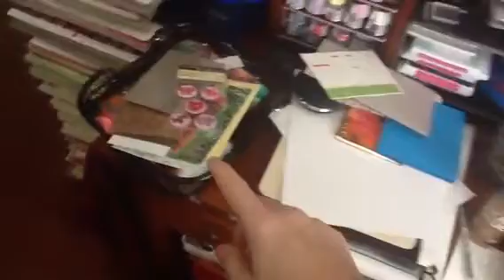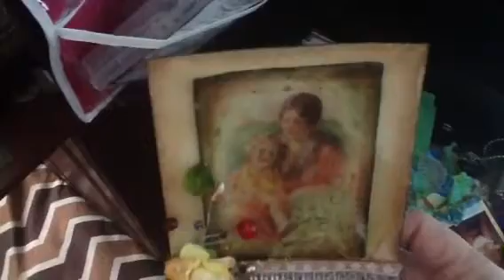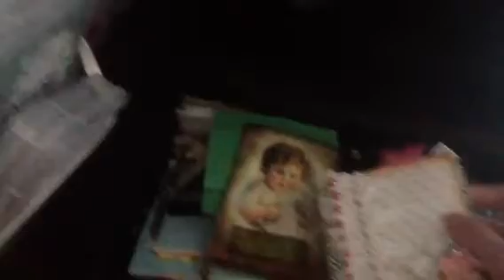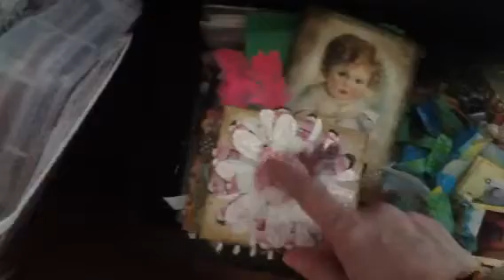Hoarding scrapbook supplies